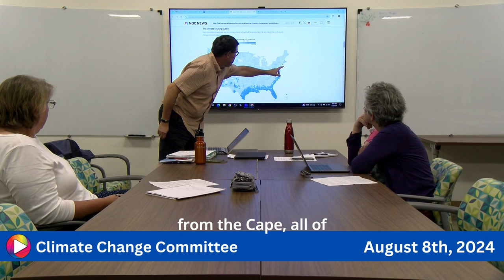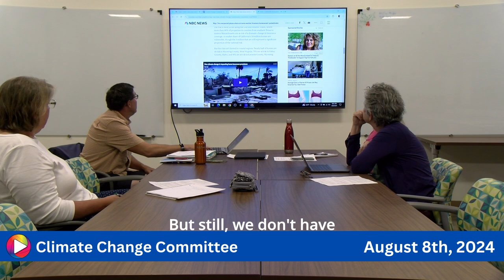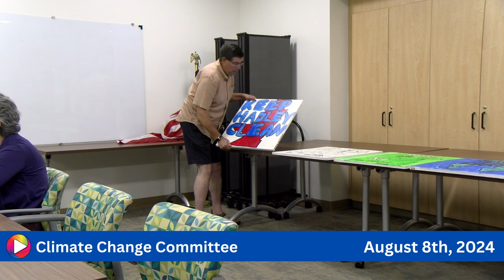Climate Change Committee: 8-8-24